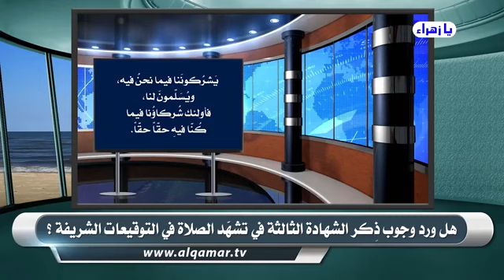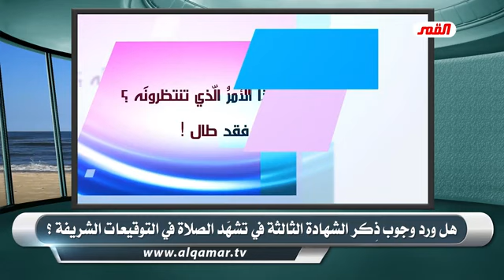هل ورد وجوب ذكر الشهادة الثالثة في تشهد الصلاة في التوقيعات الشريفة ⁉️